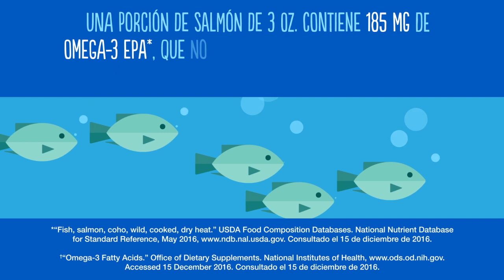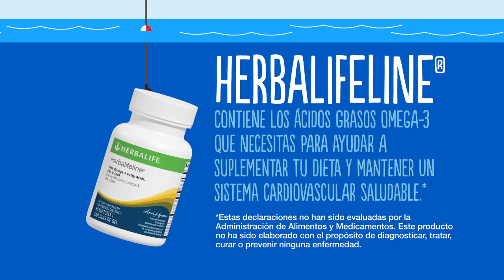Consuma Herbalife Omega 3 – Herbalifeline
(CLIC AQUÍ PARA COMPRAR PRODUCTOS)

Hablemos hoy del Herbalife Omega 3 y Herbalifeline y los beneficios que tiene en su organismo: el Herbalife omega 3  puede ayudarte a mantener un sistema cardiovascular saludable.  Los ácidos grasos de omega 3 ayudan a mantener niveles saludables de colesterol y triglicéridos que ya se encuentran en un grado normal.

Investigaciones no concluyentes demuestran que el consumo de ácidos grasos omega 3, EPA y DHA  pueden reducir el riesgo de enfermedades coronarias. Tomar DHA cn regularidad ayudar a favorecer el funcionamiento normal de cerebro  y la vista.

Luego de conocer estos beneficios, ahora le hablaremos de dónde conseguir fuentes de Herbalife Omega 3:

En los aguacates, que son una rica opción con múltiples opciones de preparación, en la nueces,  en el aceite de oliva y sus diversas funciones alimenticias y en pescados como el salmón. Aunque comer un trozo de pescado a veces no es suficiente para cumplir con los 300 miligramos necesarios de omega 3 Herbalife que exige el cuerpo, para esto existen las pastillas Herbalife en capsulas blandas de gel Herbalifeline, póngase al día con este producto de omega 3 Herbalife, que es un suplemento, es una mezcla especialmente diseñada con lípidos marinos altamente refinados con ácidos grasos omega 3 EPA y DHA de alta calidad.

Una sola pastillas Herbalife en capsulas de gel le proporciona 336 miligramos de ácidos grasos de Omega 3 EPA y DHA. Atrévase a consumir  una suave capsula dos o tres veces al día después de comer y verá los beneficios que tendrá en usted el Omega 3. Herbalifeline. Sin necesidad de salir a pescar, busque su distribuidor Herbalife y pesque Herbalifeline.

Herbalifeline es una fuente valiosa de ácidos grasos omega 3 que promueven la salud. Ayudan también a reducir la incomodidad en las articulaciones y le proporciona vitamina E que es vital en las cualidades antioxidantes.